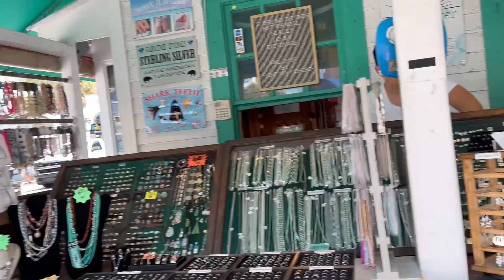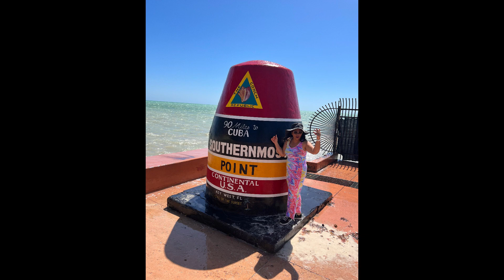Southernmost Point in the U.S.A. - Key West, Florida, Dekha Kya? ~Indian family road trip in America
In this video will give you the tour of the southernmost point of USA in the Ky West Florida. Is point ke baad there is no land in USA, only atlantic ocean. Uske baad Cuba country hai which is 90 miles from this point. Aaiye aap bhi humare saath ye point dekhiye or enjoy kijiye.